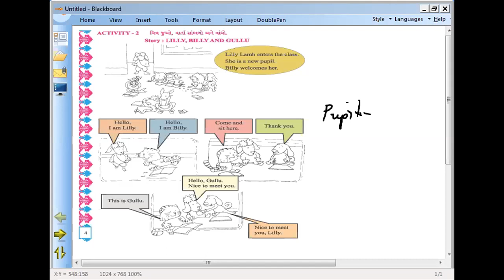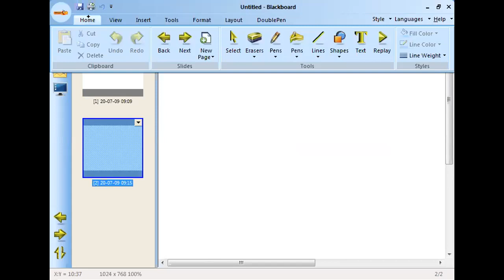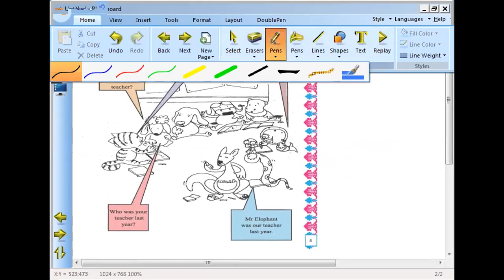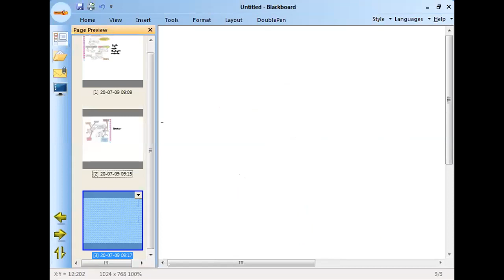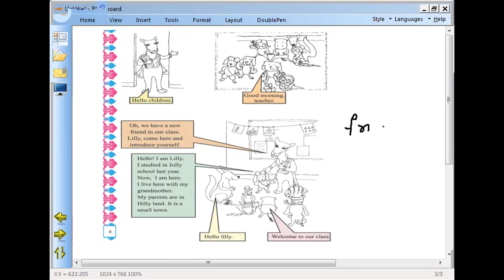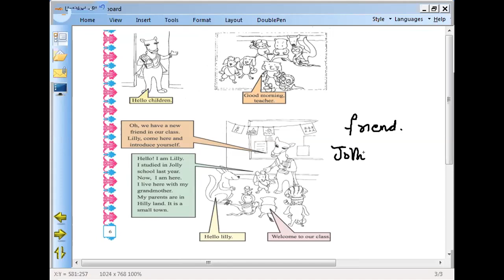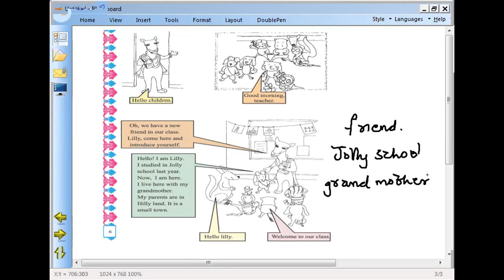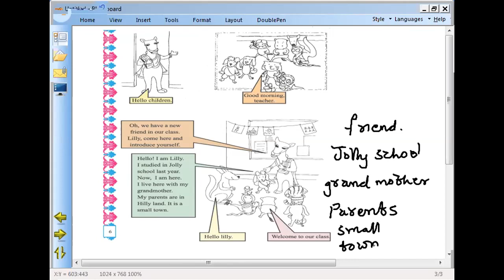STD-5 | ENGLISH | CH-1 | LILLY, BILLY AND GOLLU | NEW NCERT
A LECTURE BY SINDHA SHAMIM.